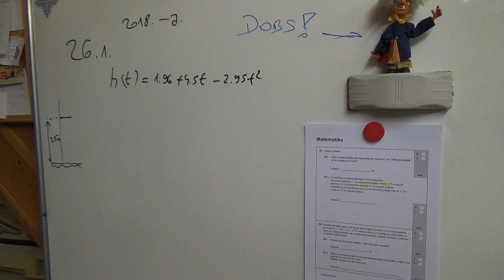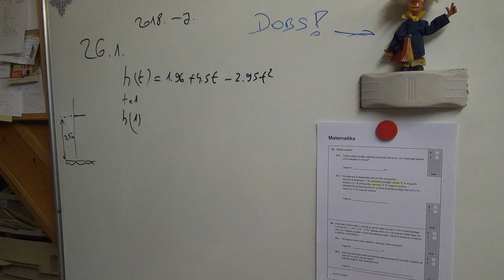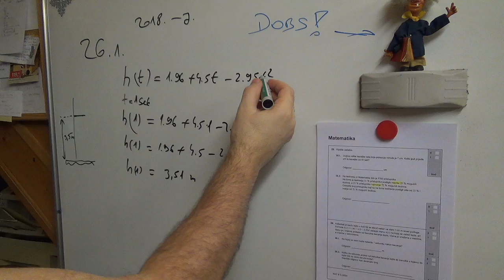26. 1) - 2018. - J